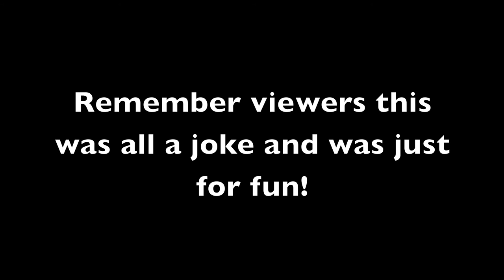Random Voices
A random video my friend Ryan and I made using iMovie.